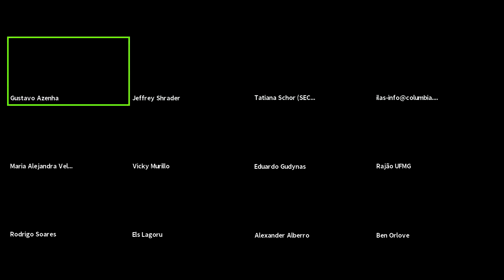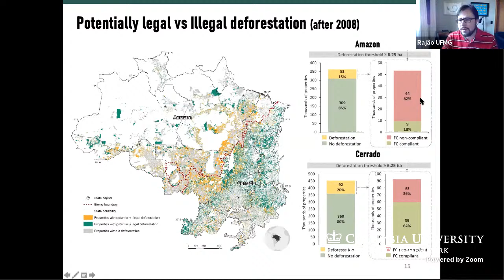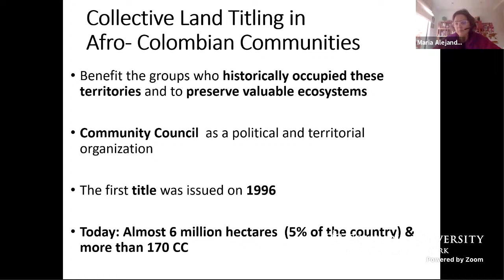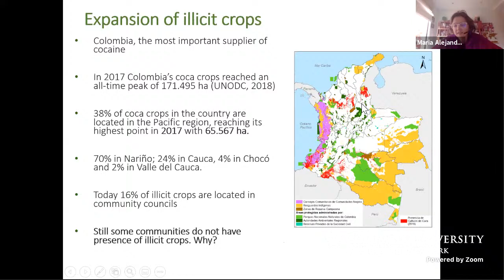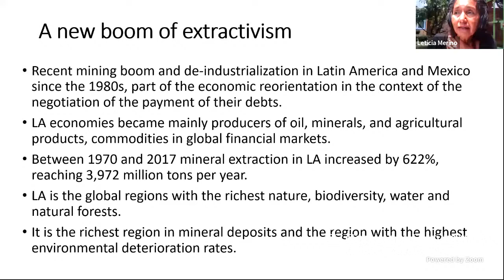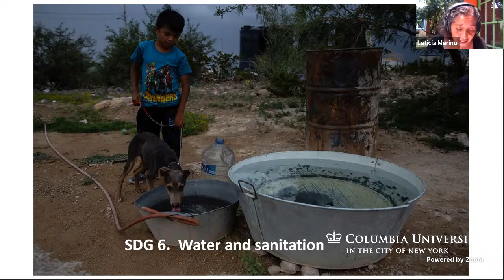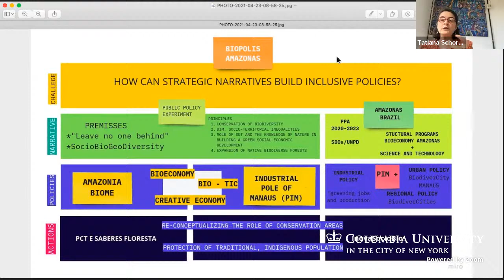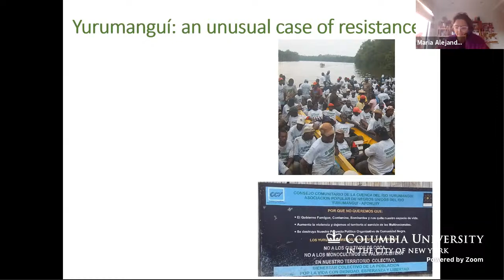Governance and Integration: Rethinking Nature and Society Conference